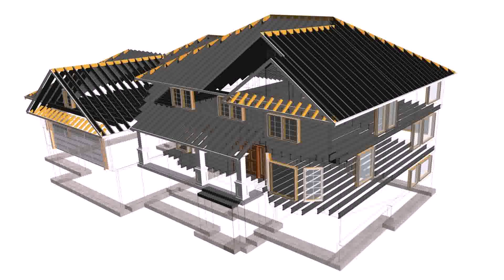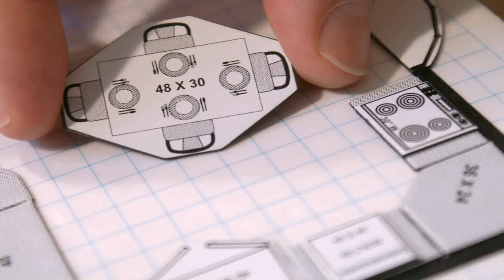3 Bedroom House Structural Design (see description)